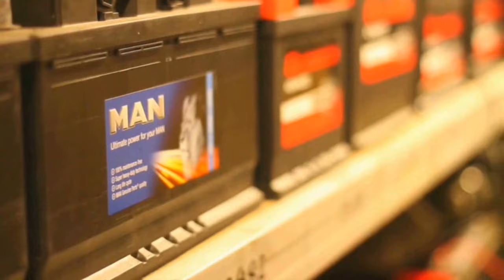Match Action: Gainsborough Trinity vs Kidderminster Harriers (22/4/17)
A point a piece at the Martin & Co Arena ended Kidderminster's title hopes whilst put Trinity's destiny firmly in their own hands going into the final day of the 2016/17 Vanarama National League North campaign